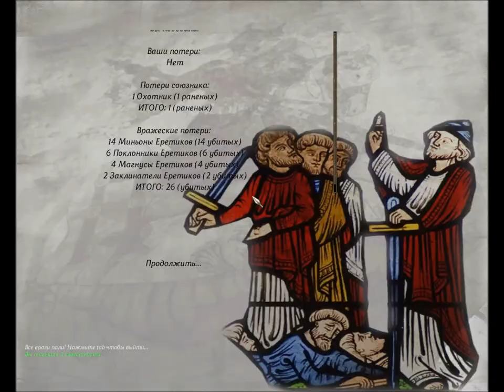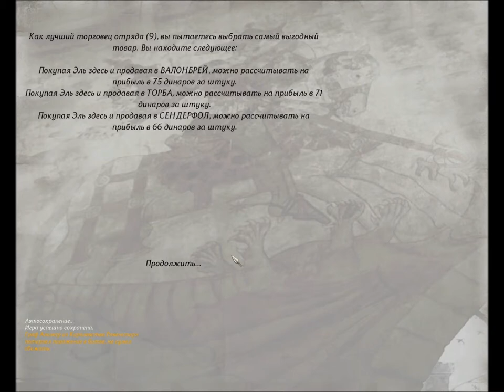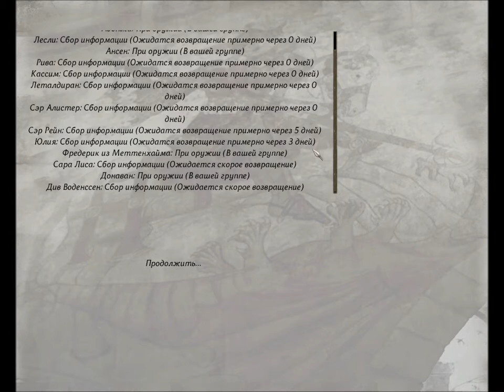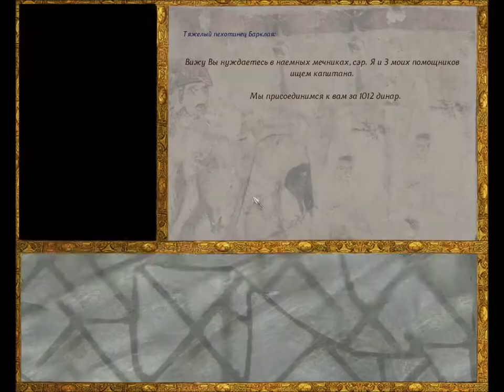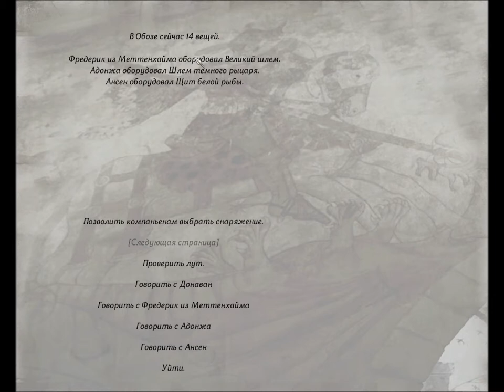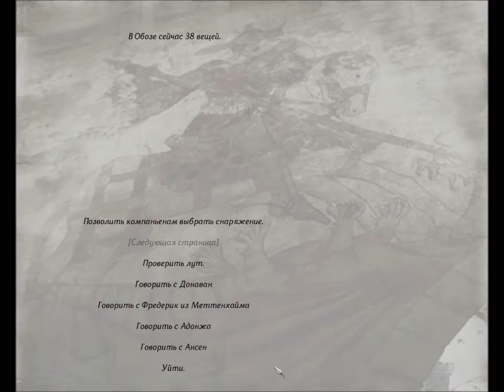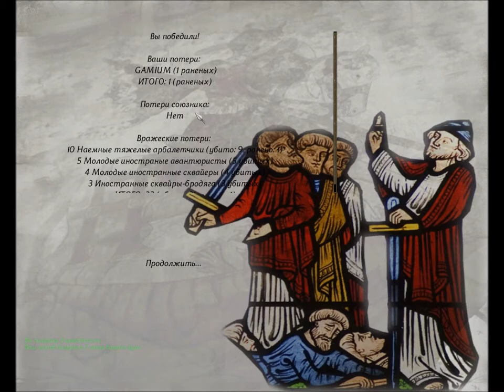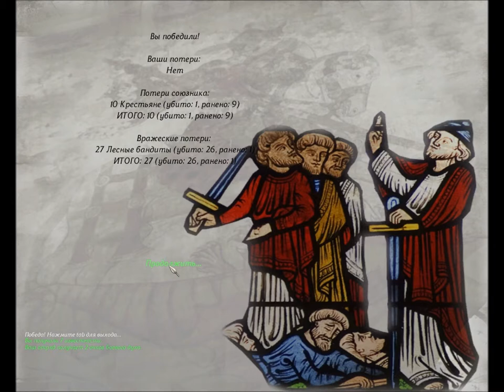126 Mount & Blade rpg rtt rts gameplay George lV Kostandi